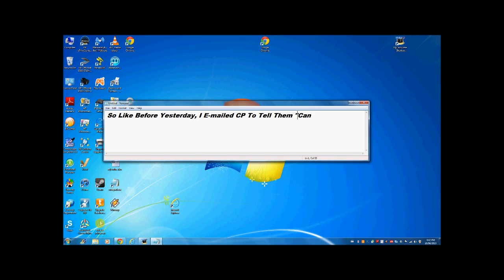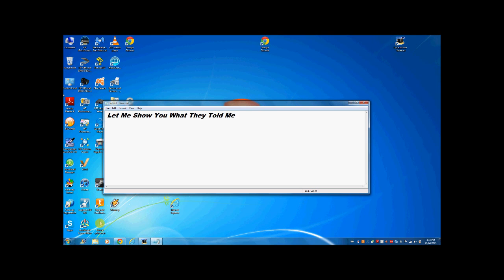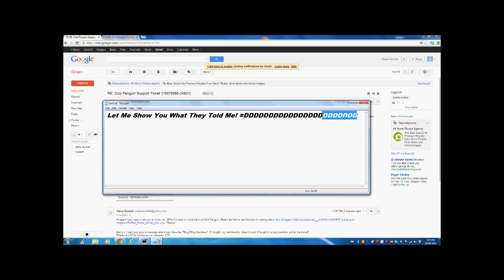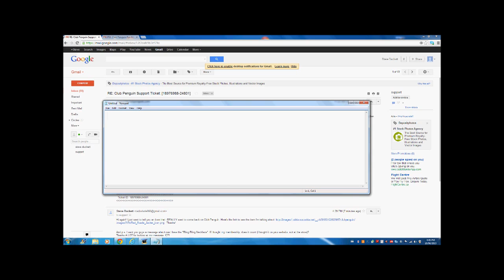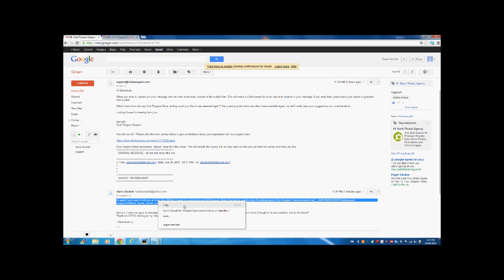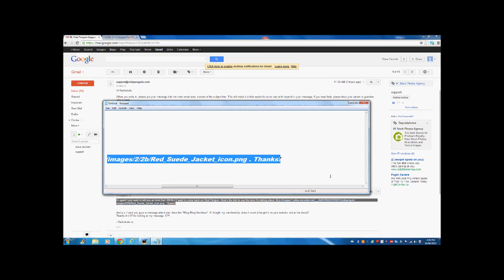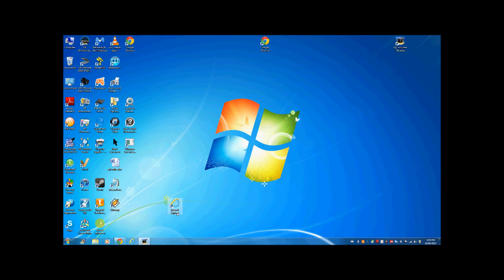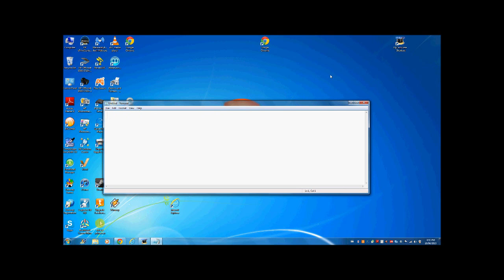Old CP items may come back!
Yayyyyyy! I can't wait to see the item back! This is SO exciting! Cause CP told me that they would probably put the items that I want to come back! So I said that I wanted this item I think many of you like this "Red Suede Jacket". So I decided to make them put this item back. But again, I CAN'T WAIT!!! =D